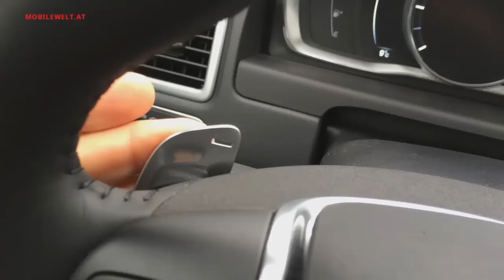Volvo XC70 D4 AWD Geartronic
Wer einen klassischen Kombi mit viel Platz, Komfort, Allradantrieb und Automatik sucht, hat im Volvo XC70 einen ernsthaften Kandidaten. Das Modell ist mit Diesel- und Benzinmotorisierung erhältlich, wir fuhren den XC70 D4 AWD Geartronic mit 181 Diesel-PS. Redaktion